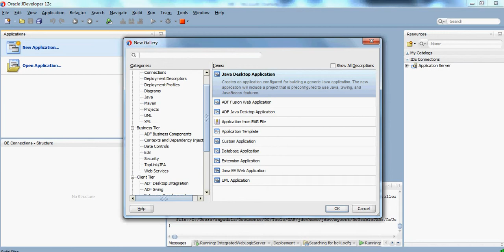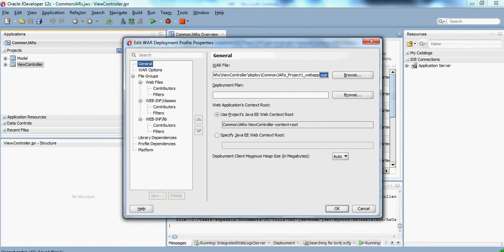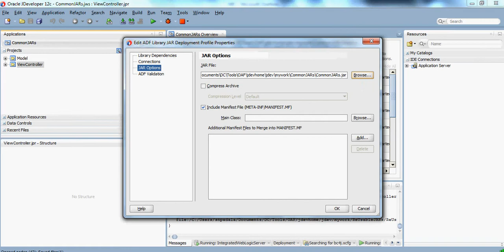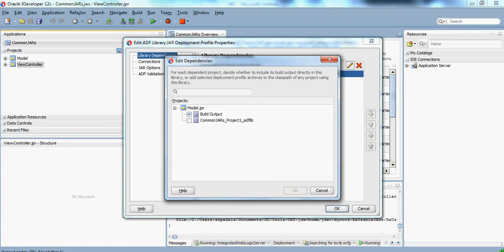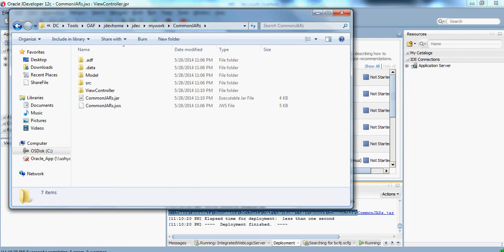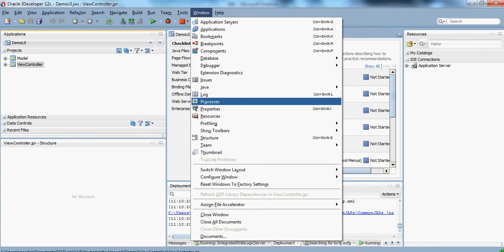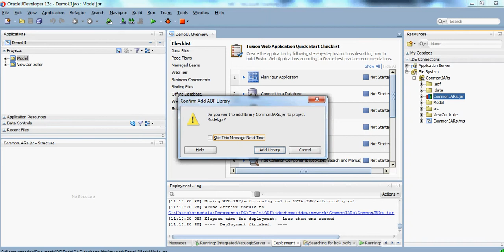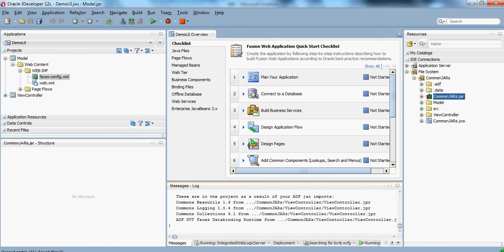Oracle ADF Tutorial - How To create and import Reusable Components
In this video, you will see how to create reusable components, deploy them as a jar file and import it into other ADF Applications. This video also discusses about importing 3rd party libraries in your ADF Application.